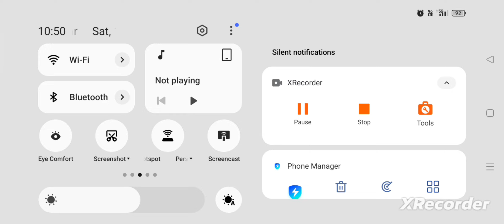My first time playing with USS enterprise gaming modernwarships .